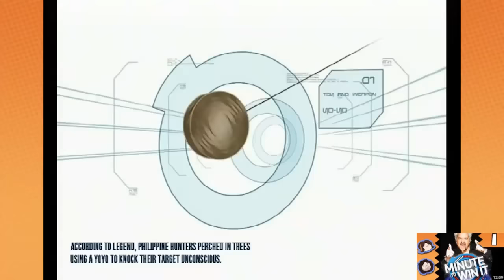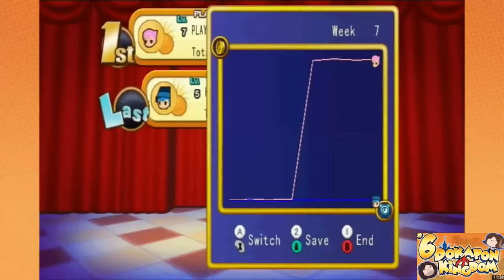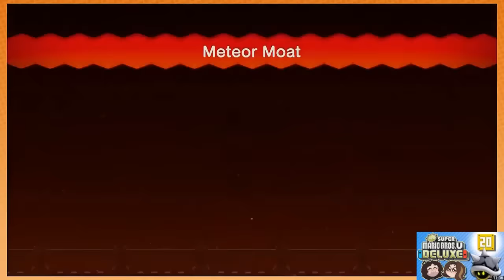Danny RAGE Moments - Game Grumps Compilations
Also known as the compilation where Dan denies the fact that he too can Hulk out when the game is hard.

0:00 Action Girlz Racing
4:22 Super Mario Bros. 3 Part 15
4:57 Wheel of Fortune Junior Edition Part 1
5:15 Wheel of Fortune Part 1
7:10 Minute To Win It Part 1
8:42 Wind Waker HD Finale
9:36 Shadow of the Colossus Part 27
11:12 Dokapon Kingdom Part 6
15:04 Sonic Boom Part 37
16:05 Super Mario 64 Part 51
16:54 Pokemon FireRed Part 94
17:27 Zelda A Link to the Past Part 11
17:39 Super Mario 64 Part 60
18:16 Zelda A Link to the Past Part 21
19:05 Zelda A Link to the Past Finale
19:32 Zelda A Link Between Worlds Part 37
21:37 Super Mario Maker Part 45
22:57 Super Mario Maker Part 55
24:09 Super Mario Maker Part 90
26:56 Deadly Premonition Part 28
27:52 Grump's Dream Course Part 3
28:22 Tennis Part 2
30:08 Zelda The Wand of Gamelon Finale
31:22 Grump's Dream Course Part 47
31:40 Busy Scissors
32:25 Paper Mario TTYD
33:17 Getting Over It w/ Bennett Foddy
33:52 Madden NFL '94 Part 2
34:56 Super Mario Maker Part 148
36:12 Trivia Murder Party
37:08 Duck Game Part 2
37:41 Monopoly Plus Part 2
38:02 Monopoly Plus Part 5
39:01 Tippy Tower Fronk Launchin'
39:41 Slap City
40:43 Monopoly - THE REMATCH Part 5
43:32 Monopoly - THE REMATCH Part 3
46:01 Elf Bowling 7 The Last Insult Part 2
47:02 Beefed-Up Zelda Part 11
47:19 Big Crown Showdown Part 2
47:49 Spot The Difference: Party!
50:59 Super Mario Bros U Deluxe Part 20
51:56 Super Mario Bros U Deluxe Part 21
53:36 Super Mario Bros U Deluxe (BONUS WORLDS) Part 6
54:25 Grump's Dream Course Part 31